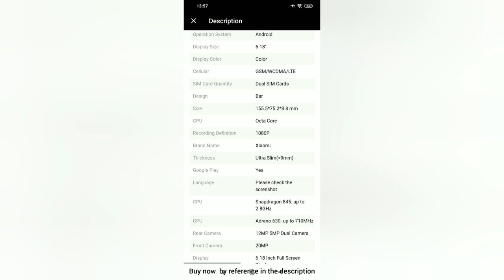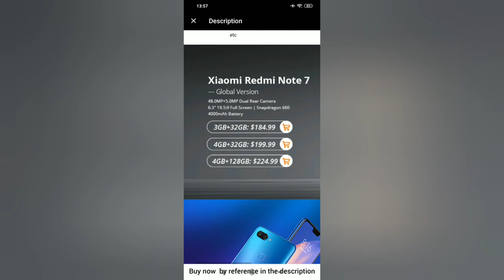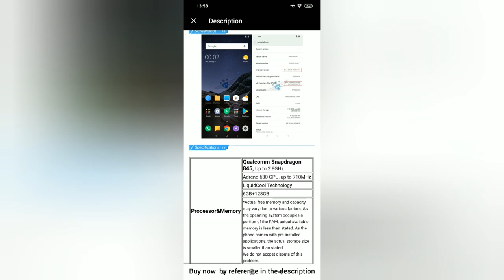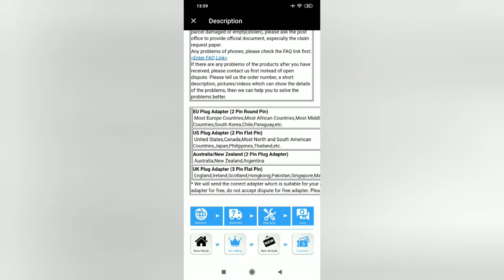POCOPHONE F1 by Xiaomi. 2019. 6 RAM. 64 ROM. TOUCHPRINT AND FACE-ID. FRONT CAMERA 5.0MP.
- POCOPHONE F1 by Xiaomi 2019.
6 RAM. 64 ROM. TOUCHPRINT AND FACE-ID. FRONT CAMERA 5.0MP.